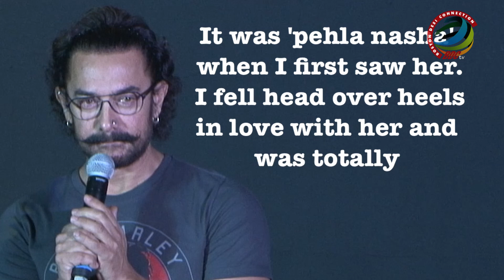Aamir Khan's First Love"Ek Tarfa"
Bollywood star Aamir Khan opened up to his fans about his "pehla nasha" -- his first love on Valentine's Day. He says he first fell in love when he was all of 10 but it was "unrequited". Aamir was celebrating the day of love by listening to his "favourite" romantic number "Pehla nasha" from the movie "Jo Jeeta Wohi Sikandar". Later, he came up with a video on his first brush with love. He said, however, that in between all this, he improved at tennis. Aamir said he has a special emotion in his heart for lovers who fall in love but they don't get the love they want.